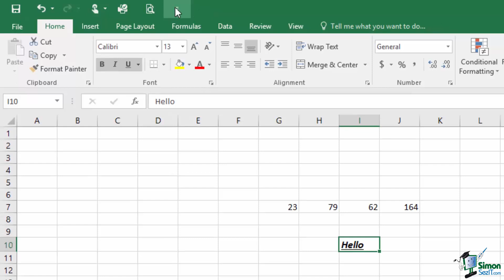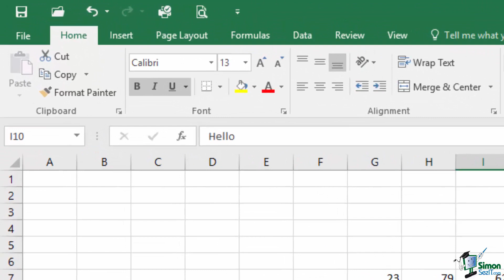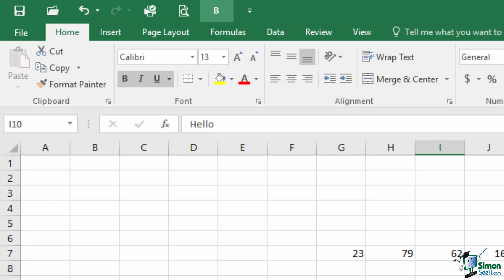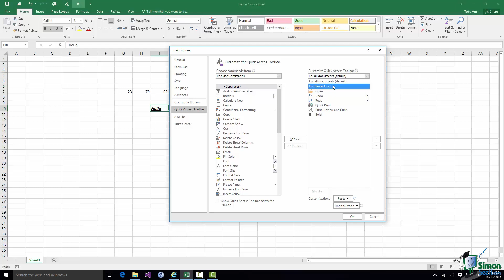Excel 2016 Tutorial: Using the Quick Access Toolbar in Excel 2016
During this Microsoft Excel 2016 training tutorial video, we will show you where to find the Quick Access toolbar, what are the available buttons, and how to add and remove buttons according to your own preference and usage. You will also learn how to customize the Quick Access Toolbar in the Excel Options, as well as how to reset it to its default setting.